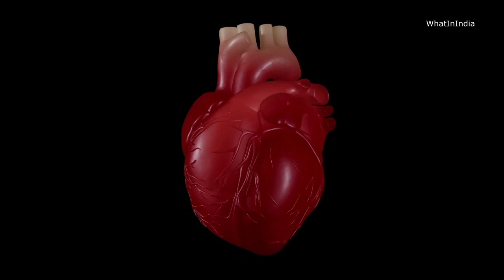इस सप्ताह तक अगर बच्चे की दिल की धड़कन नहीं सुनाई दे तो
Baby Heartbeat Week, When Can You Hear Baby's Heartbeat? When Your Baby's Heartbeat Starts. बच्चे के दिल की धड़कन, दिल कब धड़कता है गर्भ में बेबी के, किस सप्ताह में बच्चे की दिल की धड़कन आ जाती है और सुनाई देती। है